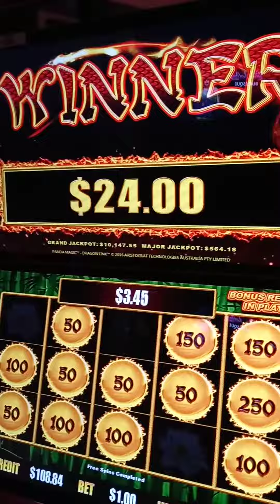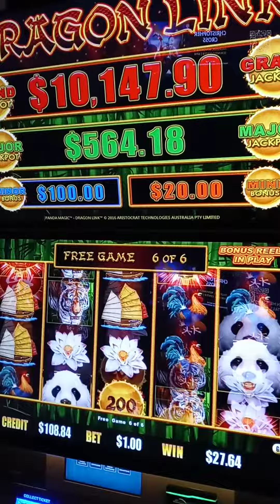("D&T"🎰) 🐼 we double teamed it&got free games.